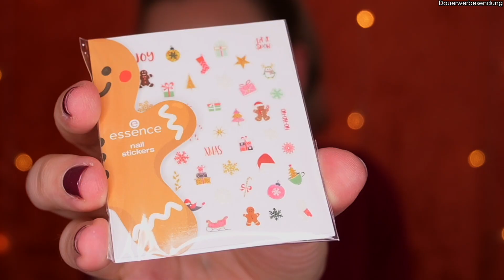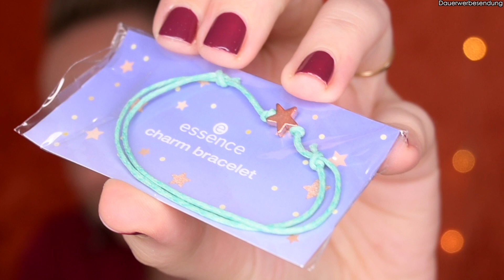Essence Adventskalender 2020: ABWECHSLUNG & SO SÜß | VERLOSUNG mit kosmetik4less |LikeADaisyInSpring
Essence Adventskalender 2020 - Viel Spaß! 💕